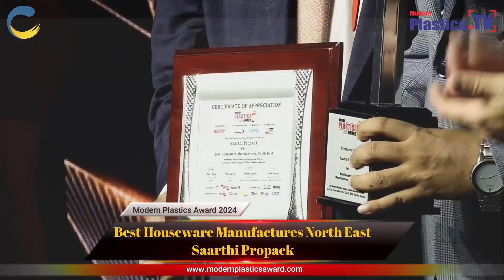Winner of Best Houseware Manufactures North East - Saarthi Propack at Modern Plastics Award 2023-24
Winner of Best Houseware Manufactures North East - Saarthi Propack at Modern Plastics Award 2023-24 Taj Lands End Mumbai.

Saarthi Propack is a Guwahati based ISO-9001 certified manufacturer of injection moulded and blow moulded products.
Our primary vision is to be the best vendor for FMCG Pharma & Household products and contribute towards the development of the region by providing cost effective , high quality products across India and abroad.